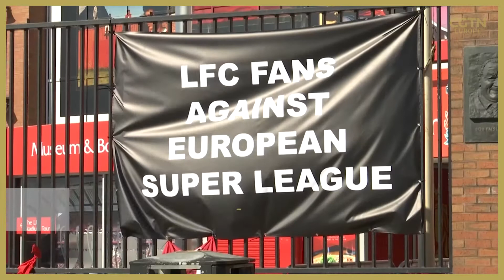UK football fans hit back at Super League plans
Some of Europe's biggest football clubs have launched a breakaway Super League as a rival to UEFA's established Champions League, against the wishes of football authorities, political leaders and fan groups.

The move has united large sections of the UK’s usually tribal supporters, with rallies held outside the stadiums of Arsenal, Liverpool and Leeds, and fan groups vowing unity to fight the breakaway league.